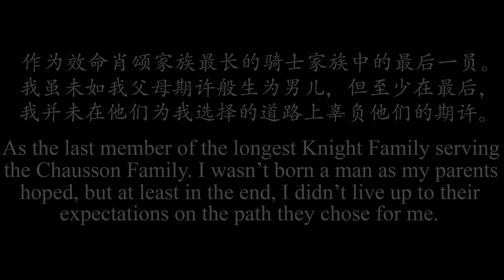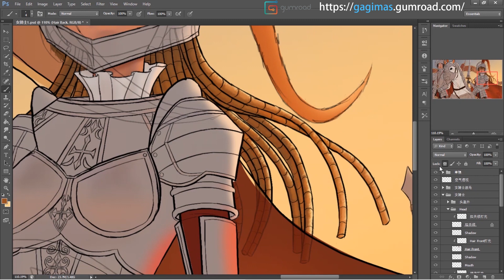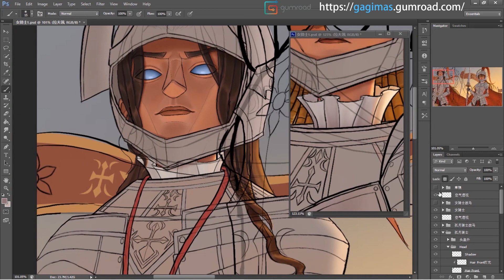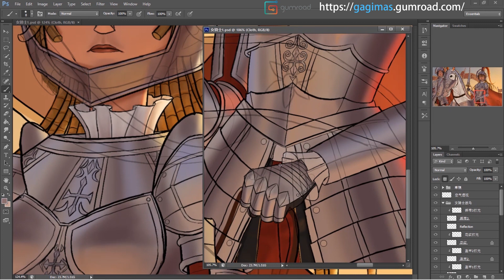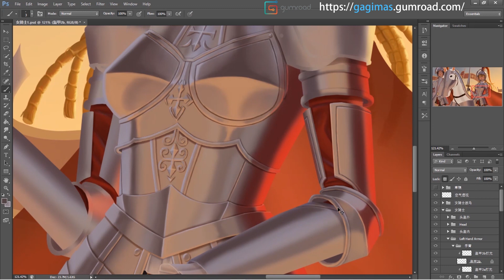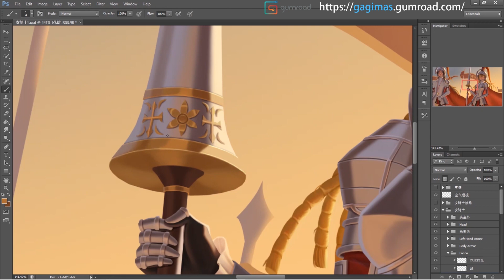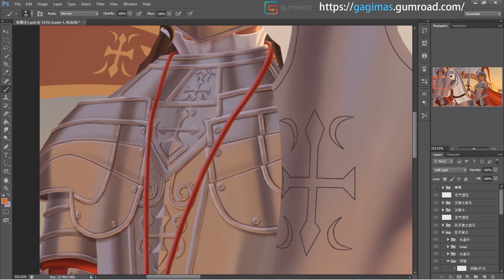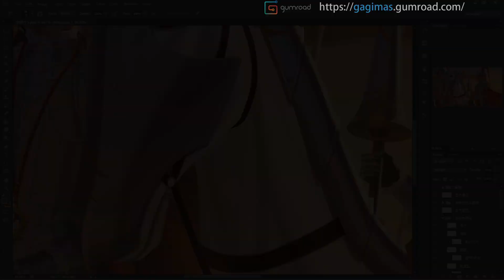【真理/双骑】女骑士与（孤月）骑士 [Speed Painting] (附动态壁纸演示)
《第二章 “背叛者”们的誓约》 （孤月女校事件调查）
女骑士与（孤月）骑士

[Chapter 2 The Oath of the "Traitors"] (Lonesome Moon School for Girls Investigation)
Female Knight and (Crescent) Knight

1. NieR Automata-崩壊ノ虚妄
2. NieR Automata-終ワリノ音
3. NieR Automata-全テヲ破壊スル黒キ巨人／怪獣
4. NieR Automata-イニシエノウタ／贖罪

You can get high resolution images without watermark, step by step painting process images, painting process video, and PSD file.

My Art Shop (Posters, Pillows, Phone Cases, etc.): TeePublic Redbubble INPRNT